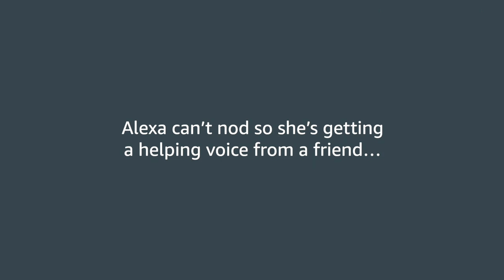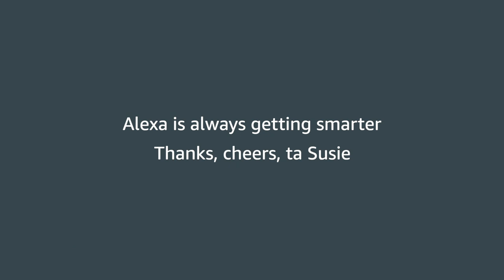Susie Dent teaches Alexa hundreds of alternative British regional words and phrases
Amazon’s Alexa is always getting smarter when it comes to understanding regional dialect, and has now worked with TV wordsmith, Susie Dent, to expand Alexa’s vocabulary of local phrases and language, with the addition of hundreds of regional words. From ay up to ta-ra, to alternative words for bread roll, snack time, and even different names for terrestrial isopods, most commonly known as “woodlice”. Just ask, “Alexa, what regional words did Susie Dent teach you?”